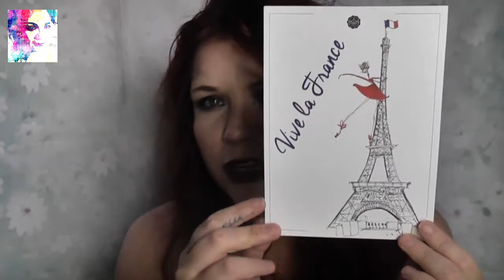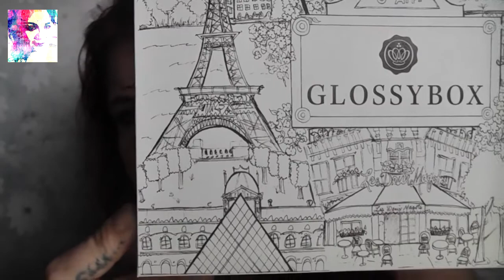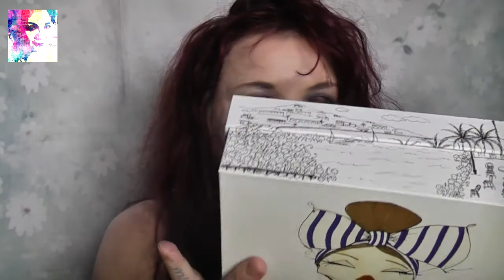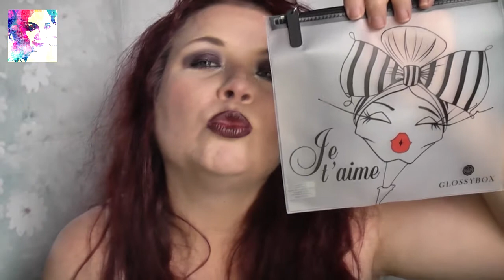Glossybox July 2015 UK - Vive Le France!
A very chatty glossybox video - bravo Glossybox, this is an amazing box and I love it!

COMING SOON:

Being a youtuber - series
Colourpop Doe A Deer/Lectra Eye Tutorial
July Vive Le France Glossybox UK 2015
My concealer collection
MAC Navy x 9 Eye Tutorial
MAC Burgundy x 9 Eye Tutorial
MAC Purple x 9 Eye Tutorial
My favourite highlighters - cream, pressed/loose powder & brushes
MAC Purple lipstick collection with swatches

Tribute to our beautiful Milly - we will be forever heartbroken by her loss:

Lighting - Softbox purchased from EBAY - here is the same one from a different seller:

Voiceovers recorded with the DICTAPHONE app on my iphone 5c